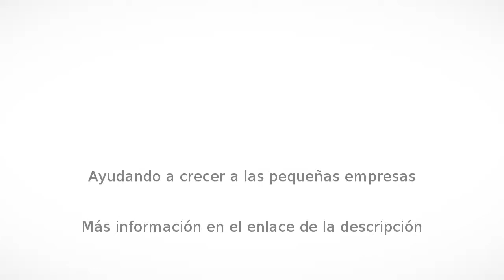Fútbol en Monterrey - Quinta para Eventos "" Las Torres "" - InfoIsInfo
Quinta para Eventos "" Las Torres "", Fútbol en Monterrey. Más Información

Cuenta con dos áreas distintas que usted puede rentar
La 1era. Es un salón con capacidad de 70 personas, máximo 100 personas, cuenta con áreas verdes con juegos, asador, un área al aire libre techada, cocina con refrigerador, hileras, 7 mesas y 70 sillas.
La 2da. Área a rentar es con alberca tiene una capacidad 40 personas máximo 60 personas, cuenta con área verde con juegos, asadores, cancha para fútbol, hieleras, 2 mesas y 20 sillas.
Ambas áreas incluye 5 horas de renta.
Muy Bien Ubicada por el centro Comercial La Fe y Citadel